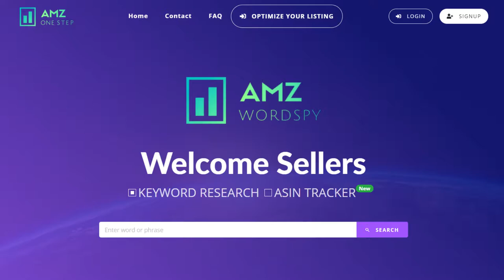Amz Client Testimonial - Propreneur | Build Brand & Sales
ProPreneur has helped to become a global brand by re-designing our existing brand identity based on a theme. ProPreneur is a creative young team delivering world-class results.